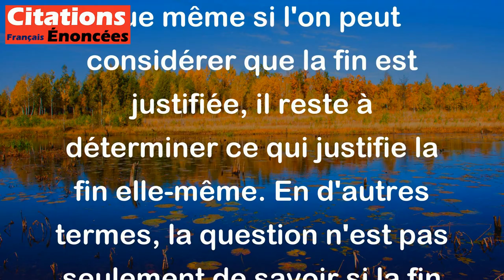La fin justifie les moyens. Mais qu'est-ce qui justifiera la fin ? - Albert Camus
Cette citation de Camus remet en question l'idée que la fin justifie les moyens utilisés pour y arriver. Il souligne que même si l'on peut considérer que la fin est justifiée, il reste à déterminer ce qui justifie la fin elle-même. En d'autres termes, la question n'est pas seulement de savoir si la fin est bonne ou mauvaise, mais également de savoir si les moyens utilisés pour y arriver sont moralement acceptables.